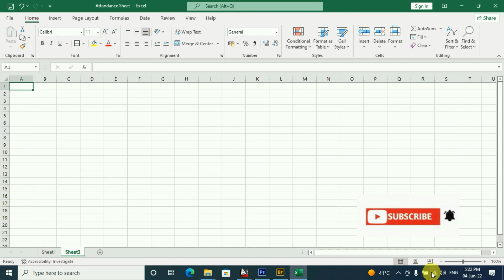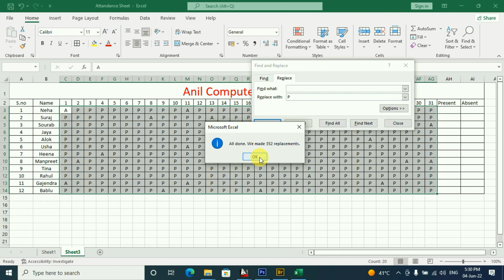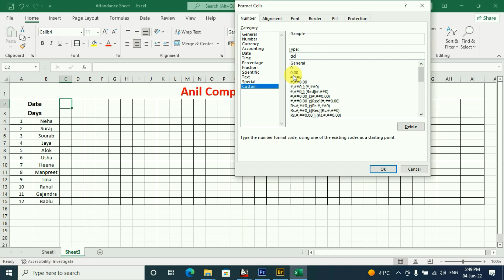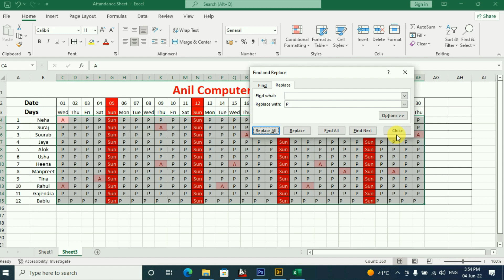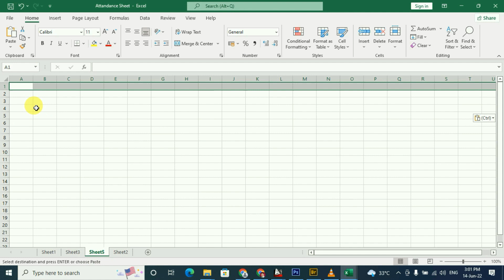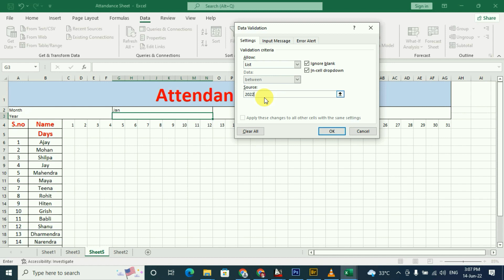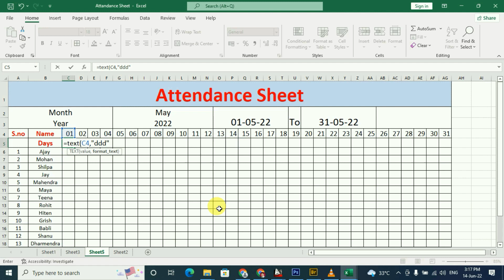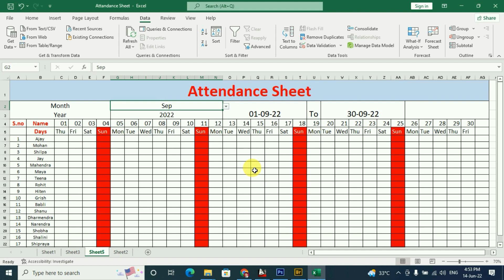How to make Attendance sheet in Microsoft Excel 2021 in Hindi | Fully Automatic Attendance Sheet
How to make Attendance sheet in Microsoft Excel2021 in Hindi|बनाएं Fully Automatic Attendance Sheet
In this video, we have told how you can prepare Attendance Sheet for students/employees in Excel and also count their Present and absent.
we will learn to create professional attendance sheet in excel. Attendance sheet is one of the important practical of excel, which is very important for all excel user.
watch this video and learn it easily to create attendance sheet.